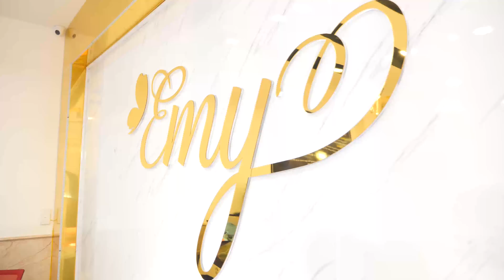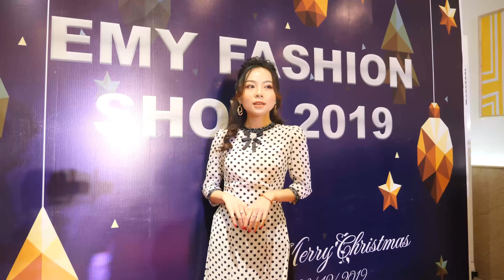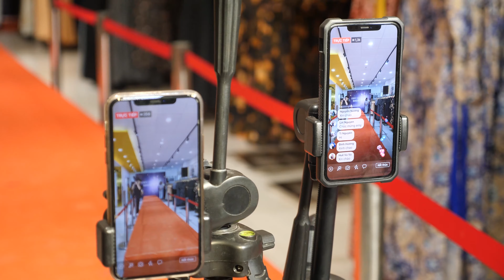Váy Emy Fashion Show 2019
Hiện tại Emy có 2 chi nhánh địa chỉ tại:
454 Luỹ Bán Bích, P.Hoà Thạnh, Quận Tân Phú. TP HCM
837 đường Quang Trung,Phường 12, Quận Gò Vấp,TP HCM
Hotline: 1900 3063 ( vui lòng gọi giờ hành chính từ 9h-11h30 & 13h30-17h)